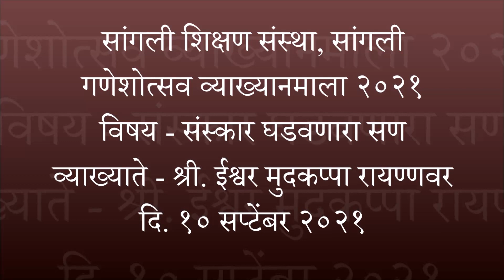विद्यार्थी व्याख्यानमाला वर्ष २०२१ - पुष्प पहिले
गणेशोत्सवानिमित्त विद्यार्थी व्याख्यानमाला
वर्ष - २०२१
विषय - संस्कार घडवणारा सण गणेशोत्सव
व्याख्याते - श्री. ईश्वर रायण्णवर
दि. १० सप्टेंबर २०२१, सकाळी ९ वाजता.